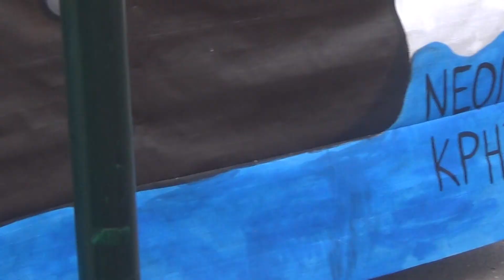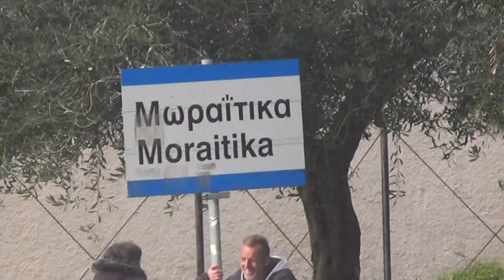Μωρα.ι.τίκων Corfu Καρναβάλι,Άρματα,Νεολαίας Κρητικών,Περιβολίου,Σχολής Χορού'JOY' & Άρμα Καρνάβαλου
Τελευταίο βίντεο από την παρέλαση των Αρμάτων της πομπής του Καρναβαλιού στα Μωραίτικα Κέρκυρας  την 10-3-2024 και αυτό περιλαμβάνει τα παρακάτω Άρματα.!Νεολαίας Κρητικών ,του Χωριού της νότιας Κέρκυρας,Περιβολίου νότιας Κέρκυρας,Σχολής Χορού με την ονομασία 'JOY' με αρκετούς Χορευτές  στην Άνω Μεσογγή και μετά την πετρινή γέφυρα αριστερά & το Άρμα του Καρνάβαλου τελευταίο,αλλά ευτυχώς με μακρυνή λήψη και με ..περούκα που Πρόσωπο δεν φαίνεται.!Στην μικρογραφία το Άρμα του Περιβολίου.!Carnival of Moraitika Corfu,on 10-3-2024.!Last video of the Chariot's Parade  & includes & Groups of Villages south Corfu Krhtika & Perivoli,Dancing Scool named'JOY' of Ano Messonghi Area & the Chariot of Carnival as last & some Pedestrians following it.!